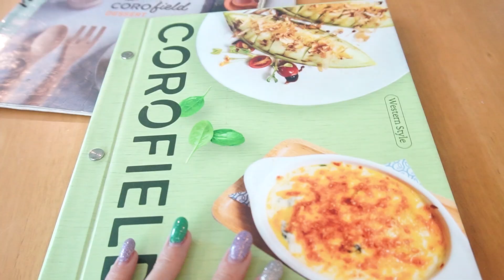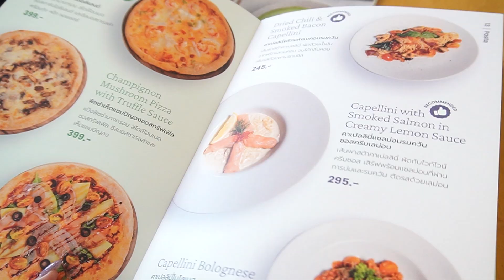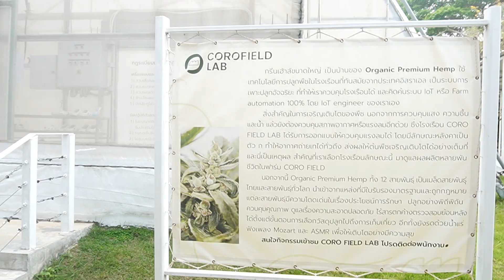Grace zy || เที่ยวราชบุรีกับแฟนใหม่?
กันแดดที่เกรซชอบมากก อยากแนะนำสุดๆ NIVEA SUN C&E กันแดดวิตามินทาหน้า
ปริมาณ 7 ml. ราคาซองละ 29 บาท
หาซื้อได้ที่ 7-11 ทุกสาขา

💖สามารถติดตามเกรซเพิ่มเติมได้ที่🥰

Line:chotikapraew
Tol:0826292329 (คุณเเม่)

จะได้ไม่พลาดข่าวสารค่า💖